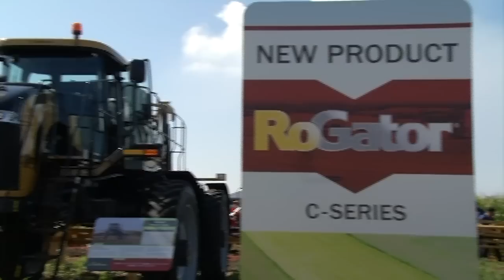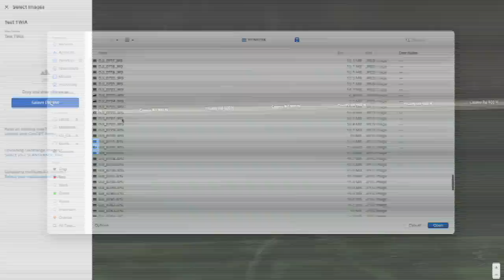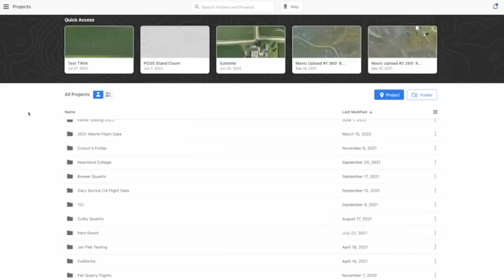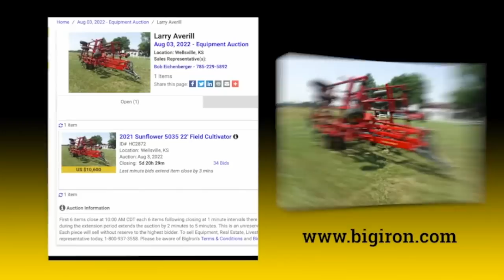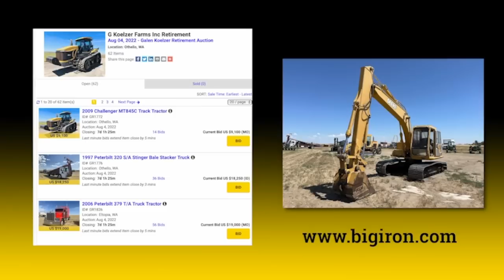This Week in Agribusiness, July 30, 2022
Farm Progress Show highlights, the wheat market, and a soy-based asphalt are featured this week.